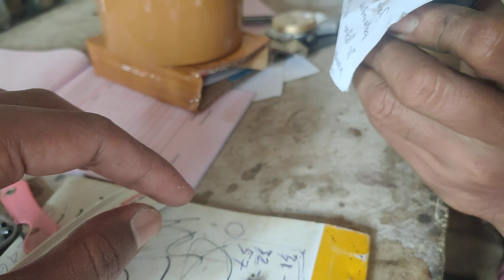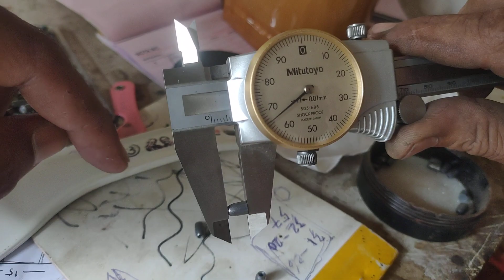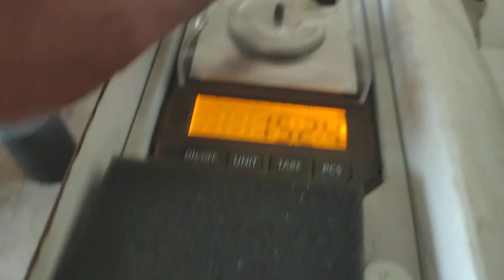update pesanan Molding Slug 15 gn - To Bogor 🇮🇩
@IhsanSinggaray  : Youtube Chanel

Bagi Yang Berminat Pesan / Tanya² Bisa Hubungi ke WA ( 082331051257 ) atau bisa cek dulu di :

FANS PAGE =